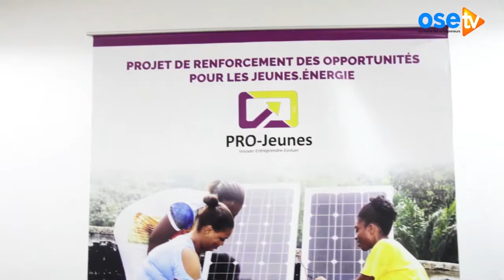Remise de certificat de fin de formation à 24 jeunes filles du projet PRO-Jeunes par IRC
Pari réussi pour la valorisation des compétences féminines. Ce vendredi 17 décembre 2021 s'est tenue à IRC aux Vallons, la cérémonie de remise de certificat de fin de formation à 24 jeunes filles après 6 mois d'apprentissage en électricité domestique et solaire. Une initiative qui s'inscrit dans le cadre du projet PRO-Jeunes  piloté par International Reçue Committee ( IRC) et financé par l'USAID.
OSE TV, la chaîne des entrepreneurs.